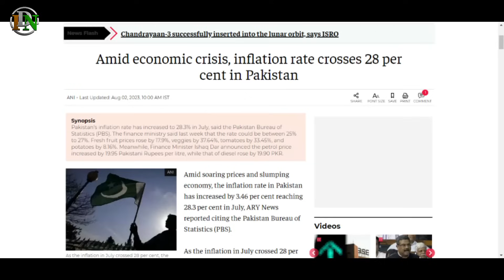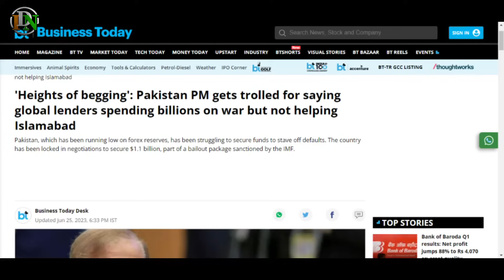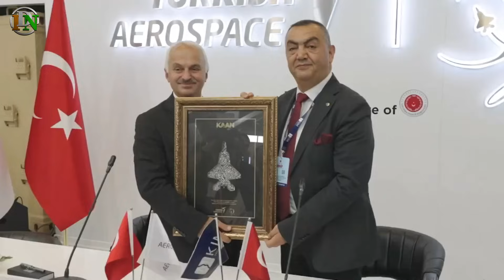Indian Defence News:How KAAN Fighter Jets Could Alter the Balance India-Pakistan(Biggest Threat)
Today's Latest Indian Defence News/Indian defence Updates in Hindi As Follow:Indian Defence News:How KAAN Fighter Jets Could Alter the Balance India-Pakistan(Biggest Threat)